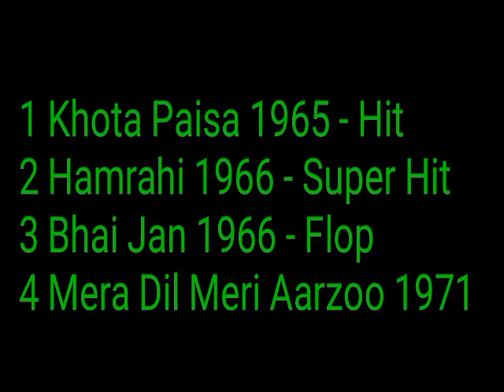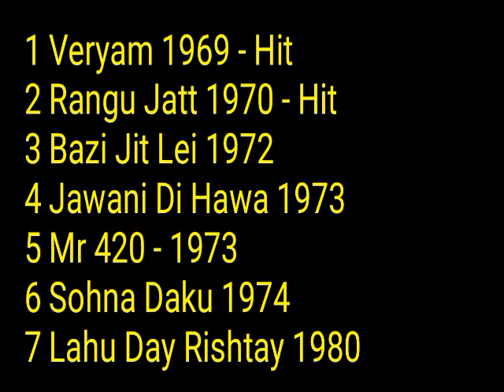Raja Hafeez Movies List 1965 To 1980 | Pakistani Film Director | Filmzar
Film Director Raja Hafeez Completed Movies List Hit And Flop 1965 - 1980